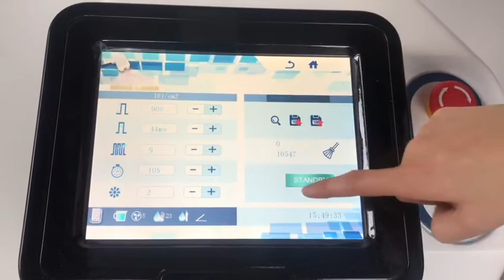#808 diode laser hair removal machine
This is the specification of 755nm+808nm+1064nm diode laser machine.

Mainly unique features:
(1)Excellent effect. We received many great feedback from our lovely customers.
(2)Many high quality parts ensure the effect.
     2 filters from Korea,
     2 big radiators and 4 big fans from Japan
     Brushless DC water pump from Italy
     supper cooling effect , it can reach -20℃，truly painless.

These high quality parts ensure that the machine can reach 20millions!!!
(3)Unique and conprehensive alarming system.
(4)Up to 4000 record cutomsers save system.
(5)Leasing system.
(6)Movable and remote control.
(7)Support teaching video, user manual, ask me anytime.
(8) Efficient after sales service.
(9)Industry and trade integration.